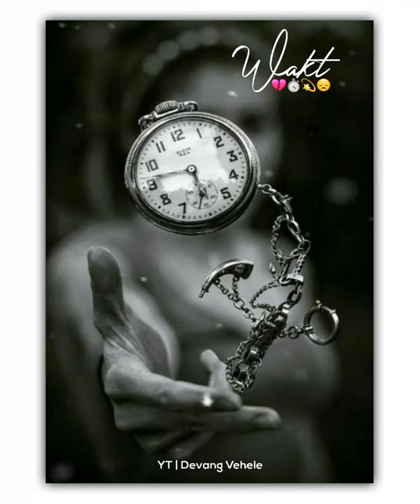True Line | Wakt Ka Pahiya Hai Chalta Jayega Status | Alone Status | Motivation Status 2020 Broken💔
broken heart status for boys,
broken heart status song,
broken heart status for girls,
broken heart status english,
broken heart status bangla,
broken heart status shayari,
broken heart status video,
broken heart status hindi,
broken heart status animation,
broken heart status alone,
broken heart status attitude,
broken heart status ansh pandit,
broken heart status arijit singh,
broken heart status assamese,
broken heart status angry,
broken heart status avee player,
broken heart status boy,
broken heart status black screen,
broken heart status bollywood,
broken heart status black background,
broken heart status bike,
broken heart status bengali,
broken heart status bgm,
b praak heart broken status,
broken heart status crying,
broken heart status channel,
broken heart status cartoon,
broken heart status corona,
broken heart status copy paste,
broken heart car driving status,
heartbroken crying whatsapp status,
sad status broken heart girl crying,
broken heart status death,
broken heart status dialogue,
broken heart status dj remix,
broken heart status dj,
broken heart status dailog,
broken heart status dosti,
broken heart status dj mix,
broken heart status die,
broken heart status english song,
broken heart status editing,
broken heart status emoji,
broken heart status editing kinemaster,
broken heart status english boy,
sad broken heart status english,
broken heart whatsapp status english song,
broken heart status female,
broken heart status for whatsapp,
broken heart status for boys hindi,
broken heart status full screen,
broken heart status female version,
broken heart status for boys tamil,
broken heart status girl,
broken heart status girl song,
broken heart status gujarati,
broken heart status green screen,
broken heart status gym,
true line status love,
true line status very sad heart touching female,
true line status full screen,
true line status very sad heart touching,
true line status in hindi,
true line status attitude,
true line status ansh pandit,
true line status atif aslam,
true line status maya ali,
true line status black screen,
true line status boy,
best true line status,
true line breakup status,
hindustani bhau true line status,
morari bapu true line status,
true line status carryminati,
true line status dosti,
true line status download,
true line dialogue status,
true line status english,
true line status female version,
true line status for whatsapp,
true line status for life,
true line status family,
true line status for love,
true line status female,
true line status for maa,
true line status girl,
true line status gujarati,
true line status hindi,
true line status heart touching,
true line status hindi english,
true love line status in hindi,
whatsapp status true line in hindi,
true line sad status in hindi,
true line status very heart touching,
life true line status in hindi,
true line status in punjabi,
true line status in tamil,
true line status instagram,
true line status in english,
true line status in marathi,
true line status irrfan khan,
jaya kishori true line status,
true line status kannada,
krishna true line status,
karan aujla true line status,
true line status life,
true line status lover manu,
true line life whatsapp status,
true line life whatsapp status tamil,
love true line status tamil,
true line love whatsapp status,
true line status marathi,
true line status mom,
true line status marathi sharechat,
true line motivational status,
true line motivational status punjabi,
maa true line status,
mahadev true line status,
true line status new,
new true line status 2020,
true line status old man,
true line status odia,
true line of life status,
true line feel only status,
true line status punjabi,
true line status papa,
true line poetry status,
true line quotes status,
true line status rashmika,
true line status romantic,
shri ram true line status,
true lines status song,
true line status sad,
true line status shayari,
true line status sonu sharma,
true line status success,
true line status snack video,
true line status sharechat,
true line status tik tok,
true line status video.